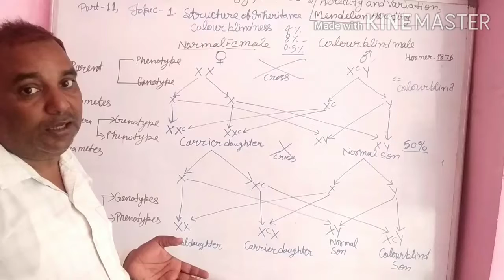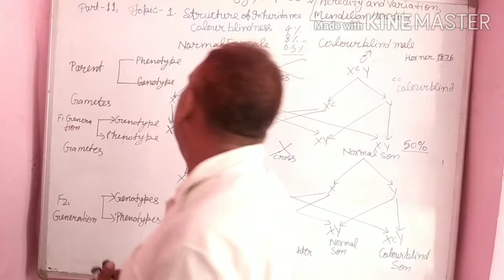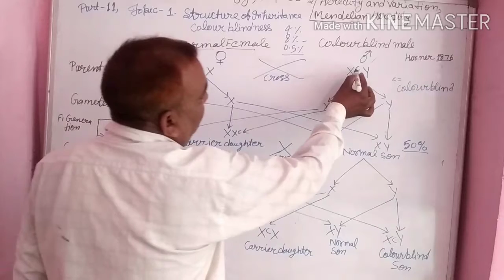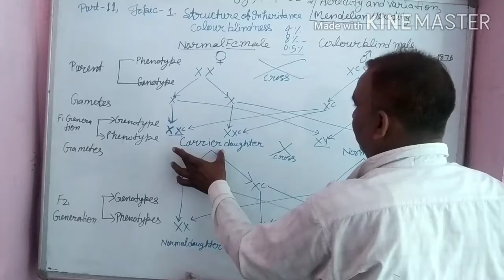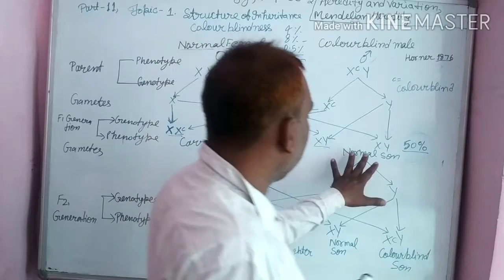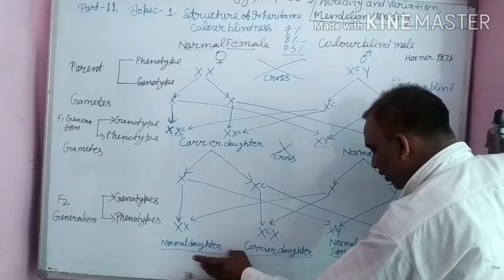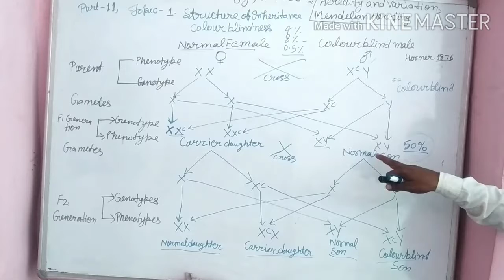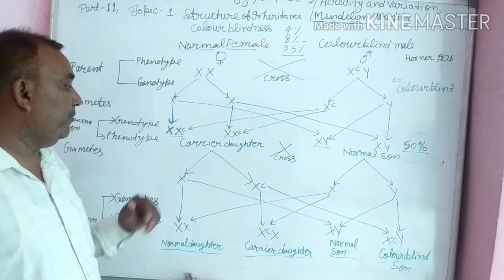Class 12 topic structure of inheritance colour blindness